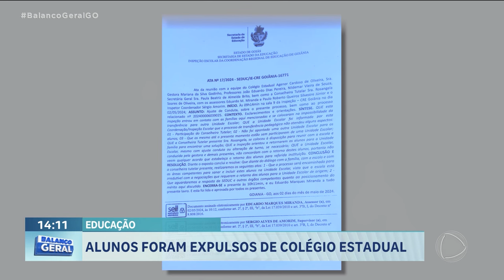TRANSFERÊNCIA IRREGULAR ALUNOS EDUCAÇÃO: ALUNOS FORAM EXPULSOS DE COLÉGIO ESTADUAL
ALUNOS QUE ESTUDAVAM NA COLÉGIO ESTADUAL AGENOR CARDOSO, NO JARDIM NOVO MUNDO, FORAM EXPULSOS DA UNIDADE./ SEGUNDO OS PAIS, A DIRETORA DISSE QUE O MOTIVO É QUE OS ESTUDANTES CONVERSAVAM MUITO EM SALA DE AULA E NÃO ESTARARIAM SEMPRE USANDO O UNIFORME.